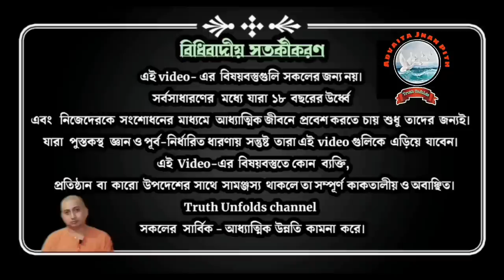জ্ঞানপীঠে ঠাকুর-মা-স্বামীজীর জায়গায় দর্পন ? রহস্য কি? ll স্বামী ত্রৈলোক্যানন্দ ll 11-08-2023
১. জীবনে চলার পথে প্রজ্ঞার গুরুত্ব কতটা?
২. যেকোনো সম্প্রদায় সমাজের উপর কতটা কুফল ফেলে?
৩. জ্ঞানপীঠে রামকৃষ্ণের ছবির বদলে আয়না রাখার কারণ কি?
৪. যথার্থ আধ্যাত্মিকতা কি?
৫.মহাপুরুষদের প্রতি জ্ঞান পীঠের দৃষ্টিভঙ্গি কেমন?

১.আপনি  JOIN করতে পারেন শ্রীমদ্ভগবদ্গীতা, কঠোপনিষদ্, শ্রীশ্রী চন্ডীর  মতো কোর্সে ।

২. ঘরে বসে বিবেকচূড়ামণির মতো কোর্সের সম্পূর্ণ লাভ নিতে, দেরি না করে আজই যুক্ত হন নিচে দেওয়া link-এ click করে-

৩.সংস্থার এই যে কাজ তাকে সমর্থন করার সর্বোত্তম পথ আপনার আর্থিক সহযোগিতা, যা আমাদের মজবুত করে। মনে রাখুন আপনার কোর্স করা, অনুদান করা, এ সবকিছুই ঘুরে আপনার কাছেই আসবে পরোক্ষভাবে সামাজিক ও ব্যক্তিগত জীবনের রূপান্তরের মাধ্যমে।

BANK Details :-
ADVAITA JNAN PITH
Axis Bank

🛑🌟 UPCOMING COURSES🌟🛑